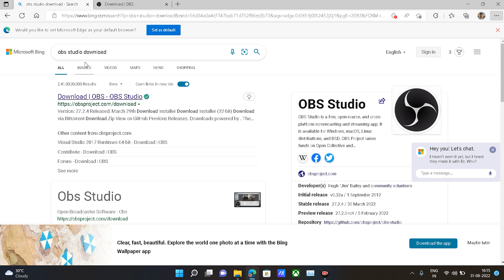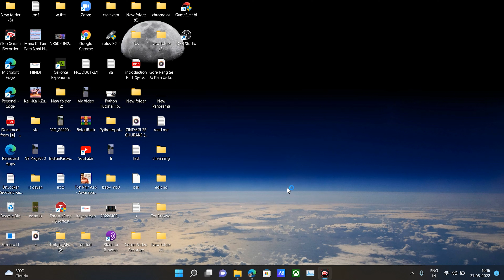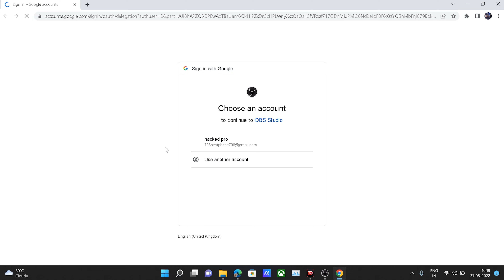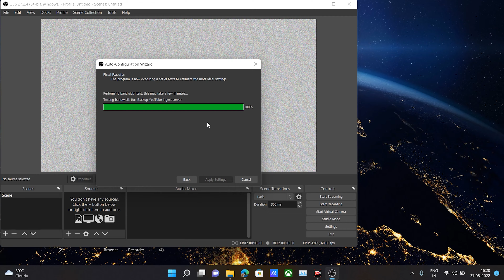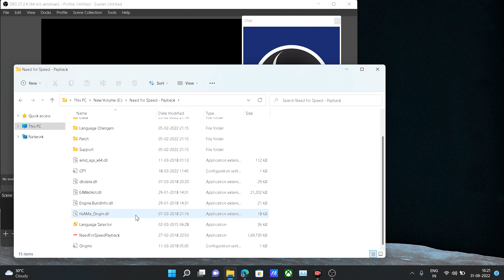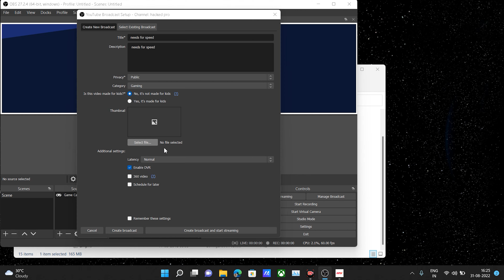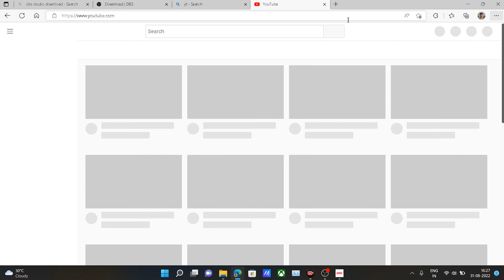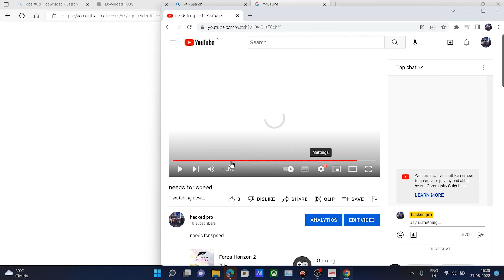how to stream on youtube with obs for gaming.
how to stream on youtube with obs,
how to stream on youtube with obs studio,
how to stream on youtube with obs mac,
how to stream on youtube with obs without lag,
how to stream on youtube with obs gaming,
how to stream on youtube with obs streamlabs,
how to stream on youtube with obs malayalam,
how to stream on youtube with obs 2021,
how to stream on youtube with obs 2022,
how to stream on youtube with obs studio 2021,
how to live stream with obs studio on youtube,
how to stream pre recorded video on youtube with obs,
how to stream on youtube and twitch with obs,
how to start a stream on youtube with obs,
how to stream on youtube and twitch with streamlabs obs,
how to setup a stream on youtube with streamlabs obs,
how to stream on youtube by obs,
how to stream bgmi on youtube with obs,
how to do live stream on youtube by obs,
how to live stream youtube by obs,
how to stream on youtube with obs classic,
how to stream on youtube with obs chevy,
how to stream on youtube with obs cpu usage,
how to stream on youtube with obs camera,
how to stream on youtube with obs capture card,
how to stream on youtube with obs chat,
how to stream on youtube with obs clips,
how to stream on youtube with obs capture,
how to do stream on youtube with obs,
how to do live stream on youtube with obs,
how do you stream on youtube with obs,
how to stream on youtube with obs encoding overloaded,
how to stream on youtube with obs estimator,
how to stream on youtube with obs engine 2,
how to stream on youtube with obs elgato,
how to stream on youtube with obs effect,
how to stream on youtube from obs,
how to stream on youtube using obs,
how to livestream on youtube with obs fast start guide,
how to stream fortnite on youtube with obs,
how to live stream on youtube from obs,
how to stream on youtube obs studio 2022 free,
how to do live streaming on youtube from obs,
how to go live stream on youtube with obs,
how to do live streaming on youtube gaming obs,
how to stream games on youtube using obs,
how to stream games on youtube with obs,
how to stream on youtube in obs,
how to do live streaming on youtube in obs,
how to live stream on youtube with obs studio,
how to livestream on youtube with obs 2022,
how to live stream music on youtube with obs,
how to setup live stream on youtube obs,
how to live stream with obs on youtube mobile,
how to share screen on youtube live stream with obs,
how to start live stream on youtube with obs,
how to live stream with streamlabs obs on youtube pc,
how to live stream with obs studio on youtube 2022,
how to stream on youtube with streamlabs obs pc,
how to stream on youtube pc without obs,
how to stream on youtube with obs quest 2,
how to stream on youtube with obs quest,
how to stream on youtube with obs quality,
how to stream roblox on youtube obs,
how to stream on youtube with obs studio 2022,
how to start stream on youtube with obs,
how to start streaming on obs studio youtube,